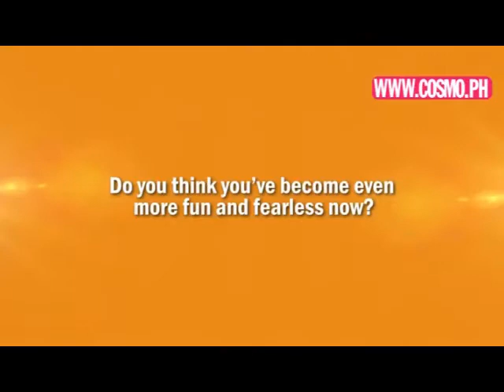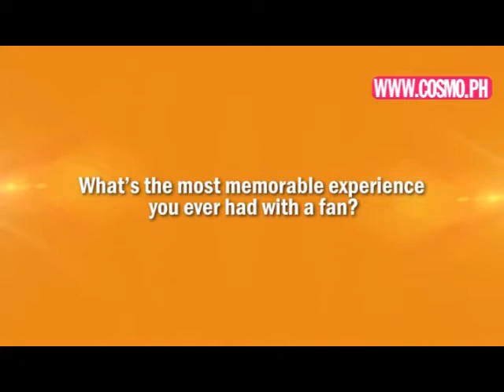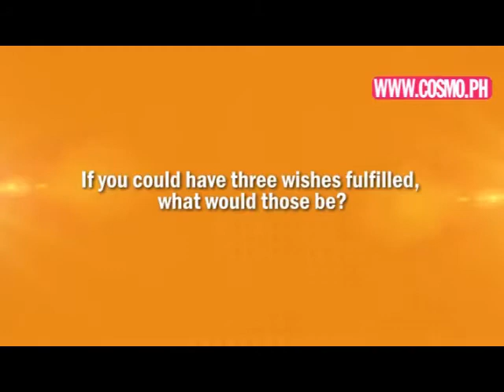Marian Rivera's Cosmo PH Interview: Memorable Trips, Travel Tips, Happiness, ETC